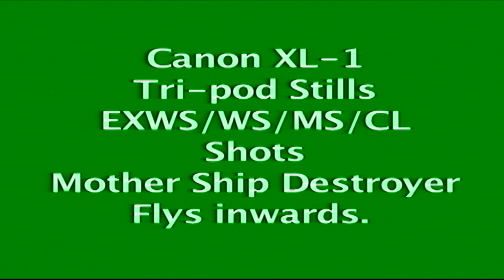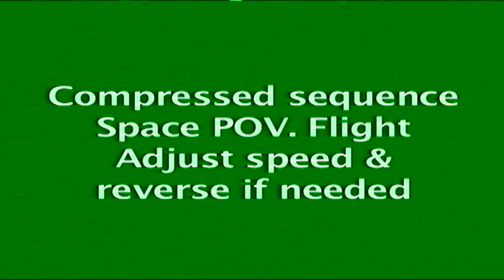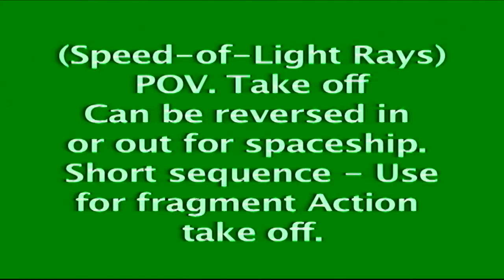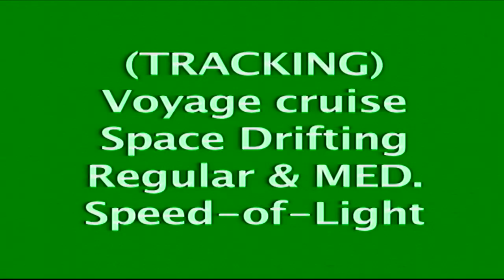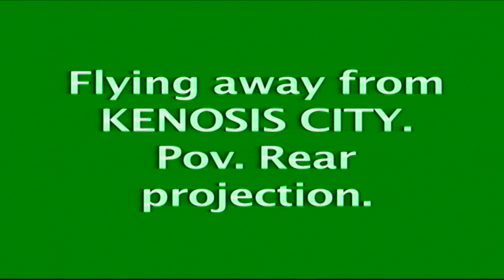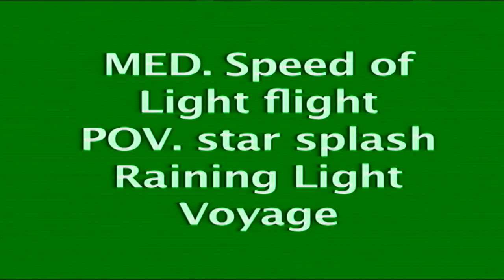TAPE 100 | SPACE PROJECT FILM 19 | MASTER Space Odyssey sequence LP EDIT | MUSIC BY SAUCERMAN